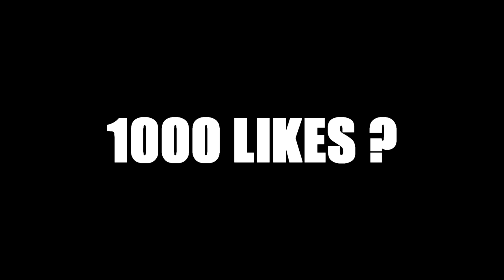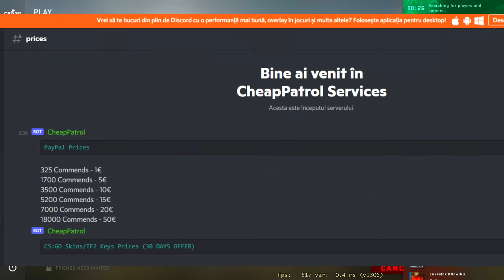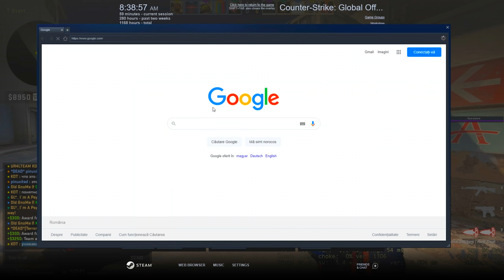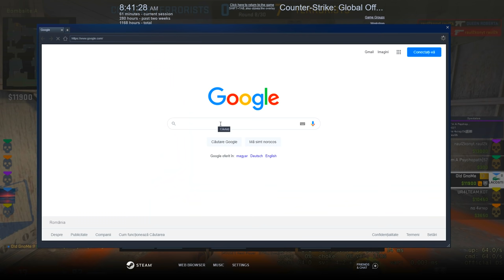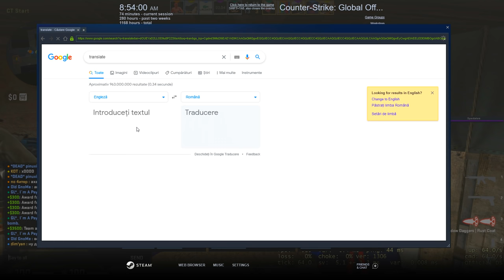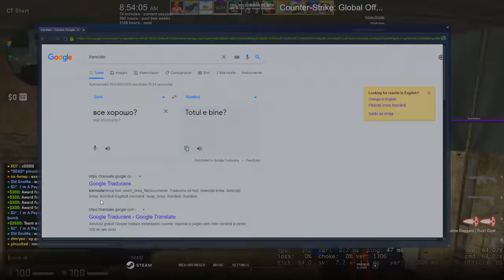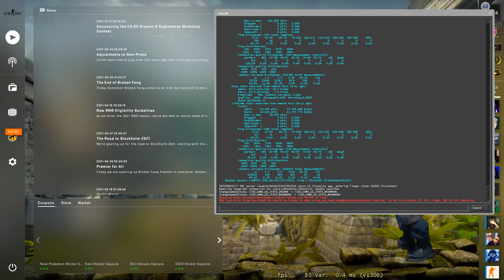CS:GO HACKING PE CONTUL MAIN | Am facut TRUST VERDE si am SCAPAT DE CODATI ! (FULL MATCH)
Specs :

Pc Gaming :

🎮 Cpu : i7 8700k @5.2 ghz
🎮 Gpu : MSI GeForce GTX 1070 Ti Armor @2100mhz
🎮 Mobo : MSI Z370 TOMAHAWK
🎮 Ram : Crucial 32 GB DDR4 3466 MHz cl18

Pc secundar :

🎮 Cpu : i5 4690kk @4.8 ghz
🎮 Gpu : MSI GeForce GTX 970 @2050mhz
🎮 Mobo : Gigabyte Z97
🎮 Ram : Crucial 16 GB DDR3 2400 MHz cl17

Pc 3 :

🎮 Cpu : Pentium e5200 @2.9 ghz
🎮 Gpu : NVIDIA GeForce 7300 GS
🎮 Mobo : Asrock 775i65g
🎮 Ram : Kingston 4 GB DDR2 466 Mhz cl5

Periferice :

⌚Monitor 2 : Philips 45 inch 4096x2160 60hz
⌚Tastatura : Razer Blackwidow Chroma
⌚Casti : Razer kraken X
⌚Microfon : Superlux E205U